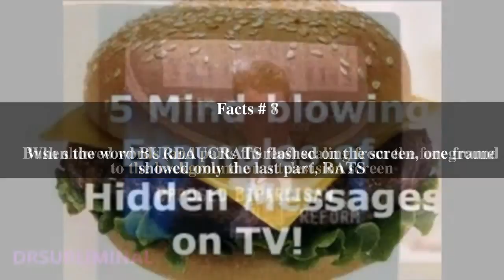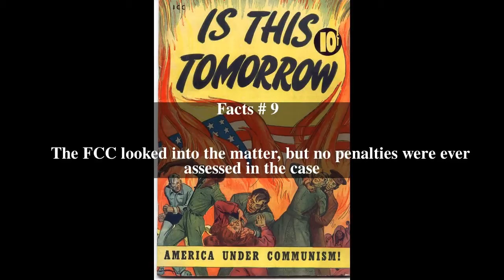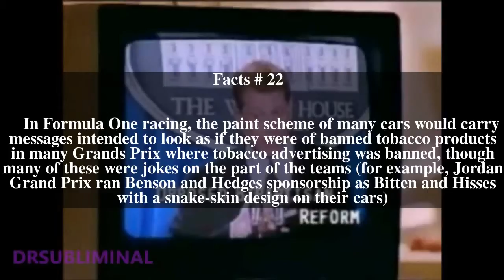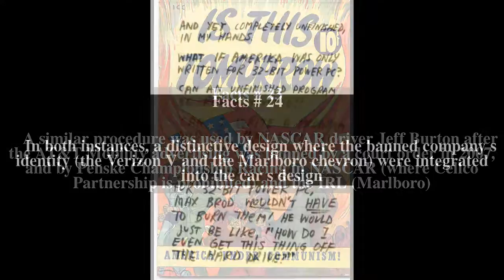Instances of subliminal messages Top # 42 Facts